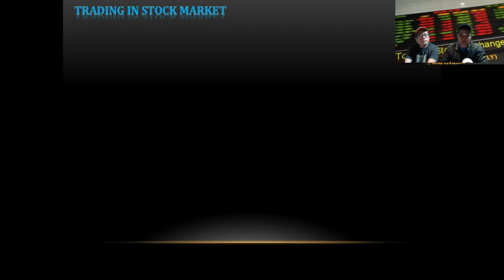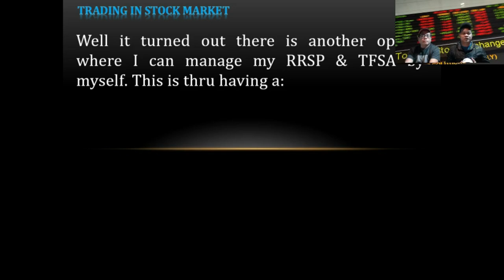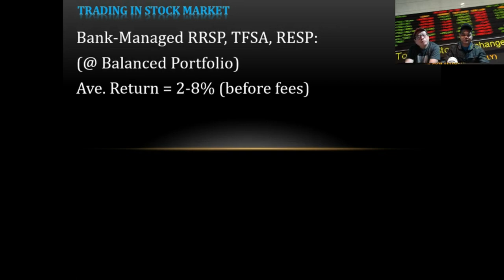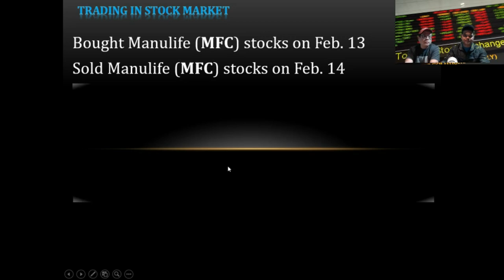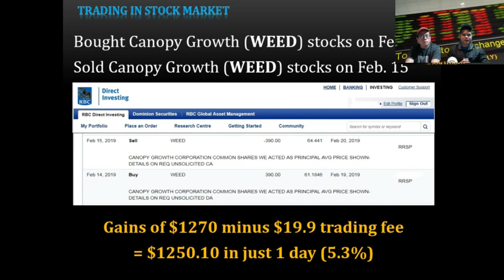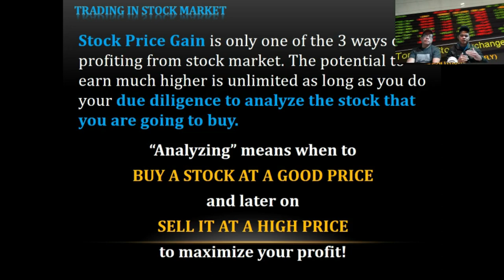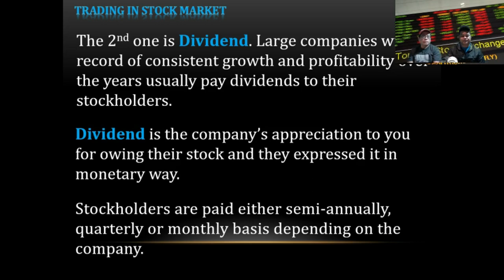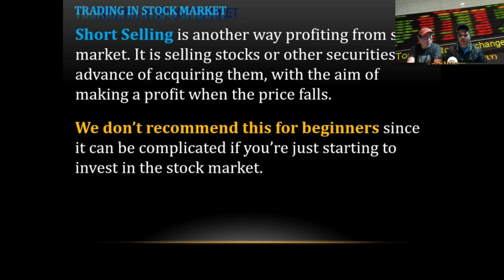KABAYAN2: Paano kumita sa Stock Market sa Canada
The principle and methods of Stock trading here is the same for all countries not only here in Canada.. so lahat ng Filipino sa buong mundo you can apply our methods to your investment